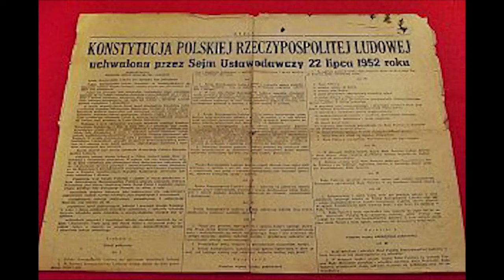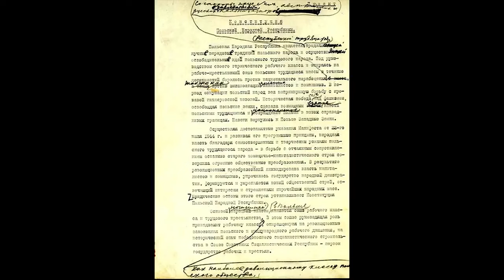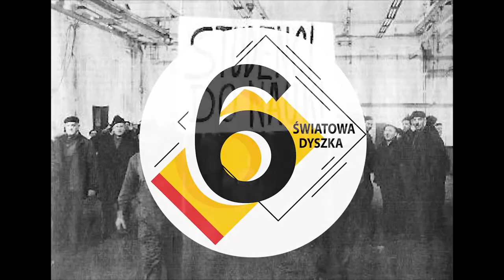10 NAJWAŻNIEJSZYCH WYDARZEŃ PRL